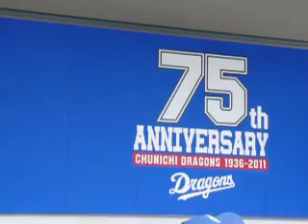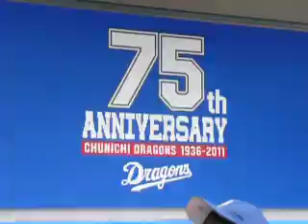110925 チアドラゴンズ Ｄ-Ｓｔａｇｅ ファイナル！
２０１1年レギュラーシーズンのファイナルより・・・